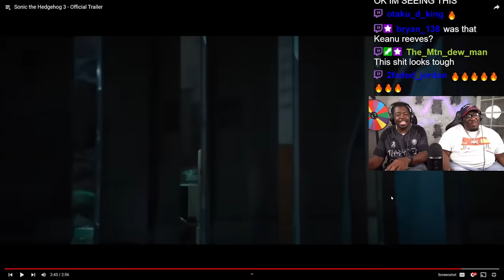SHADOW LOOKS SICK!!! - (Sonic 3 Trailer REACTION)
SEND US COOL STUFF:

AARON JONES
9659 N SAM HOUSTON PKWY E